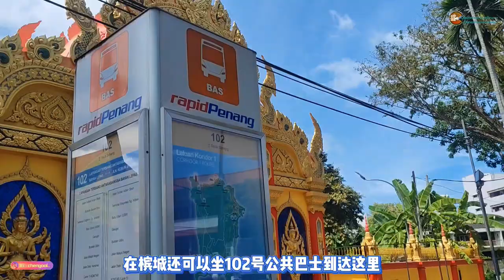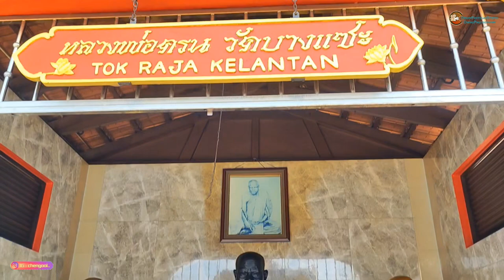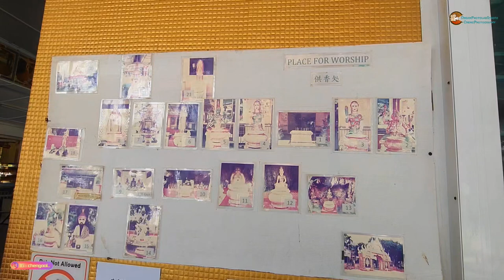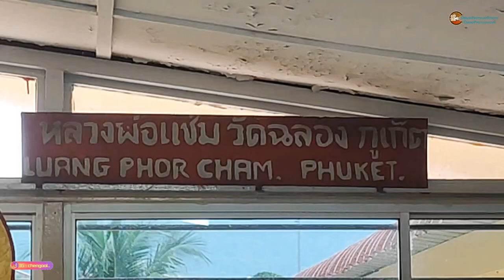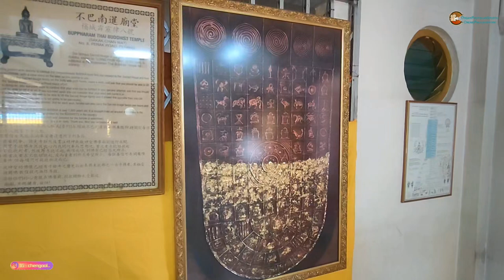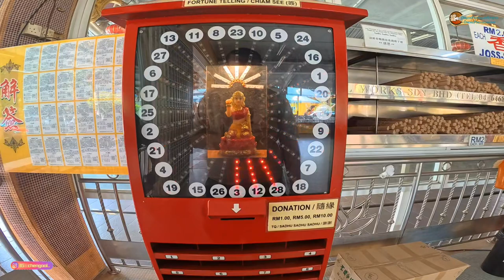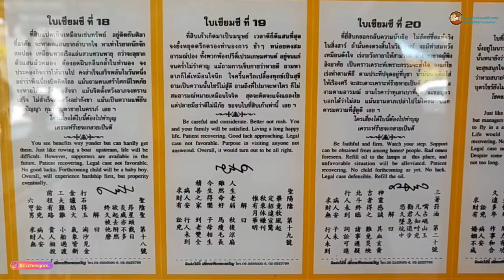怪談59 :尋找寺廟之旅 23 ~ 马来西亚槟城洪福寺 & 千年古佛会算命？太灵都佛被偷后自动返回庙里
寺庙 ：
~ Ang Hock See 洪福寺 Temple
~Wat Buppharam